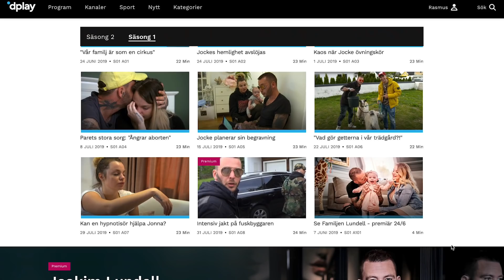VÄRLDENS FINASTE GARDEROB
Se Familjen Lundell på Dplay.se

Använd koden: JOCKEJONNA
Så får du gratis premium i 30 dagar.